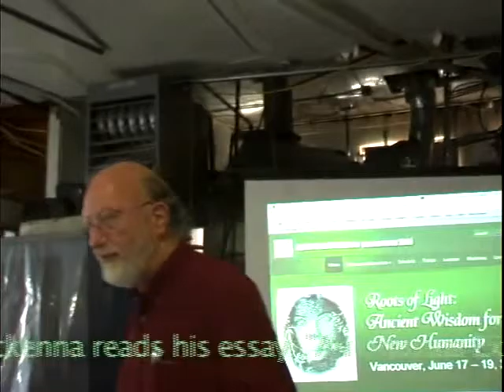Dennis Mckenna reads An Unusual Experience with Ayahuasca 1